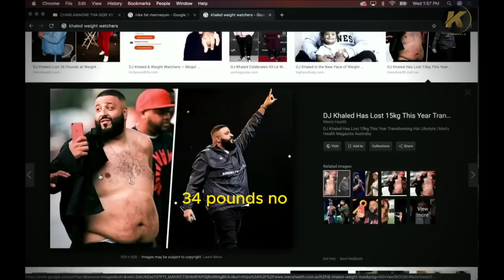Guests On Joe Rogan’s Show Rant About Plus-Size Models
The guests on Joe Rogan's podcast discuss today's culture around plus-size models and overweight people in general.

The comedians like to call them out on it, but they realize that today's society gets upset with that.

They delve into the notion that overweight individuals, according to their perspective, are mentally weak and harbor a deep desire within to attain a slim physique if given the opportunity.

JRogan is of the opinion that big-sized models should be able to take criticism.

🔴 Joe Rogan's guests: David Goggins, Andrew Shulz, Bill Maher, and Tom Segura

Thank you so much for taking the time to watch my video and for leaving a comment and likes! I hope that you found the video entertaining.